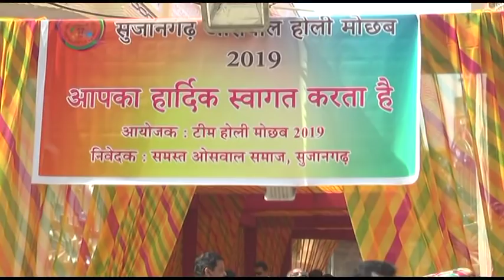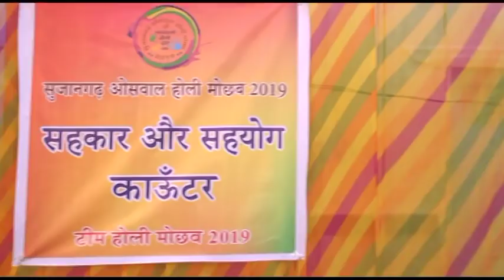सीमा मिश्रा व बॉलीवुड कलाकार,शेखावाटी चंग धमाल यादगार बनाएंगे ..ओसवाल होली मोछब ,सुजानगढ़